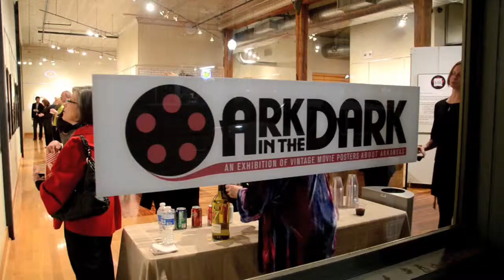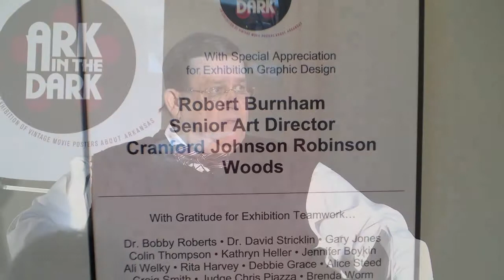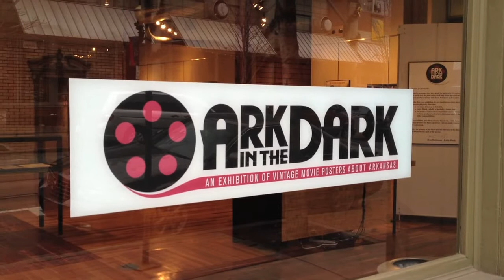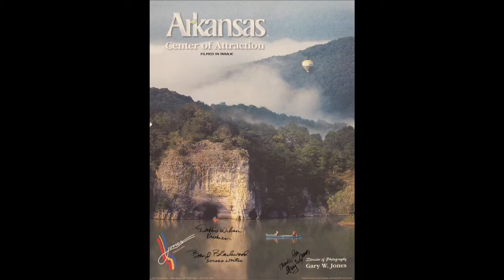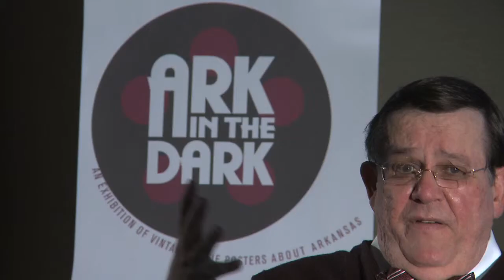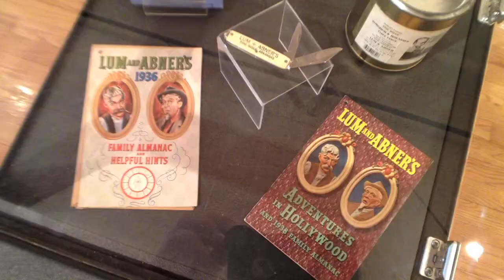"Ark in the Dark" at "Legacies and Lunch" -- January 4, 2012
Rob Robinson and Dr. David Stricklin